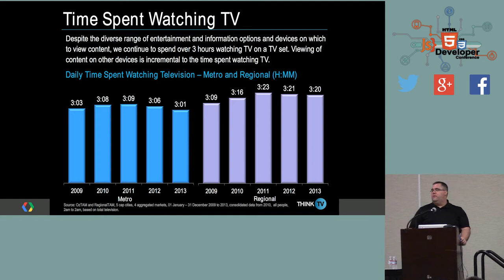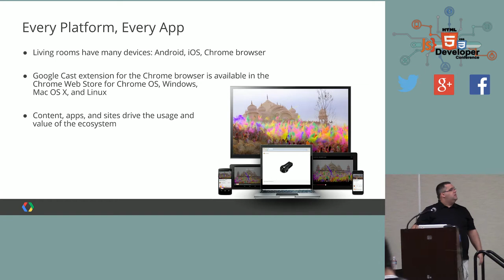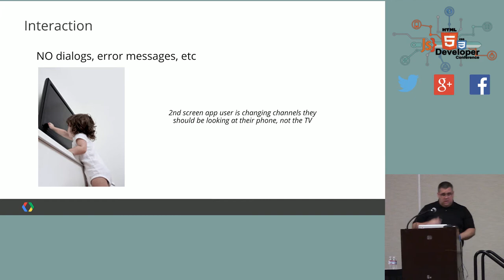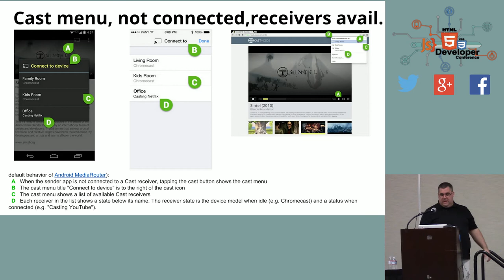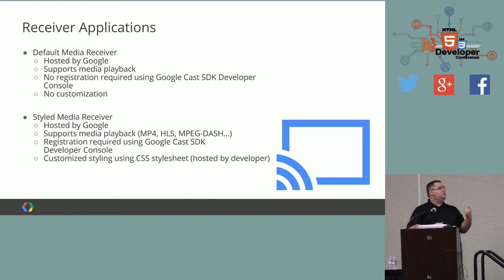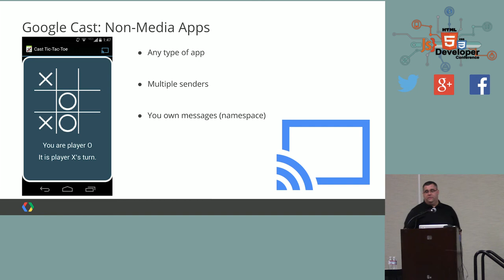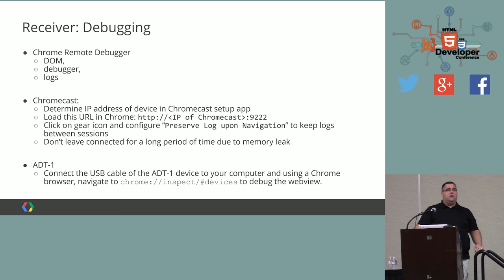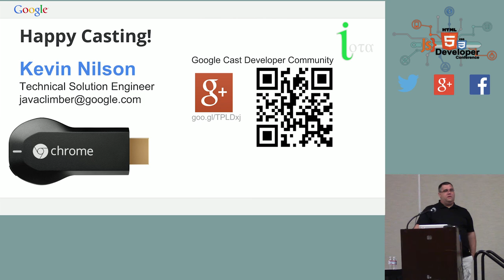HTML5DevConf: Kevin Nilson, Google: Bringing Web content to the Big Screen with Google Cast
Kevin Nilson - Bringing Web content to the Big Screen with Google Cast

Have you ever wanted to expand your web app to enable a multi-screen experience leveraging large display devices like a television? Google Cast allows you to share content with a Google Cast receiver device, such as a Chromecast. Google Cast web senders use the familiar controls of your desktop browser to control the experience of your application on the big screen. In this talk, Google Developer Advocate Kevin Nilson will talk about Chrome Sender App Development and HTML5/JavaScript Receiver Development. Kevin will also cover some of the best practices to keep your Cast experience simple, intuitive, and predictable.